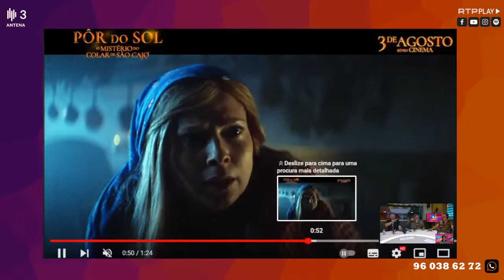Henrique Dias, Manuel Pureza e Rui Melo - Pôr do Sol: O Mistério do Colar de São Cajó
Fernando Alvim conversa com Henrique Dias, Manuel Pureza e Rui Melo sobre o filme Pôr do Sol: O Mistério do Colar de São Cajó.